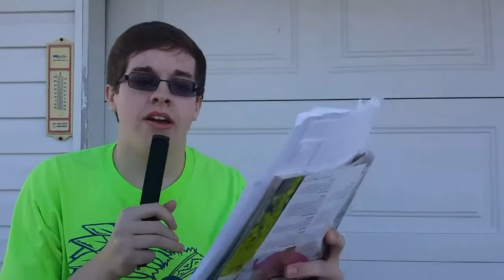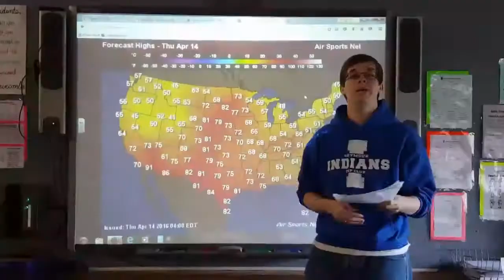The greatest Payson Seymour Spanish video ever